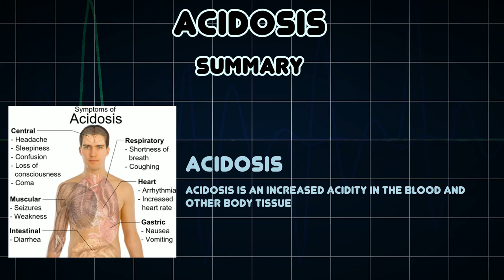Acidosis (Medical Condition)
Symptoms, risk factors and treatments of Acidosis (Medical Condition)

Acidosis is an increased acidity in the blood and other body tissue